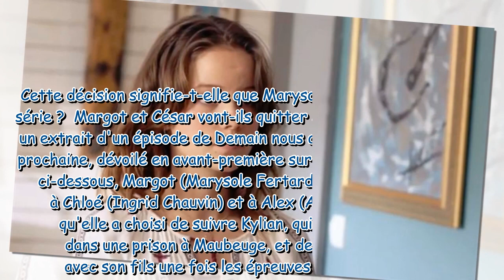Demain nous appartient Marysole Fertard Margot va t elle quitter la série SPOILERS